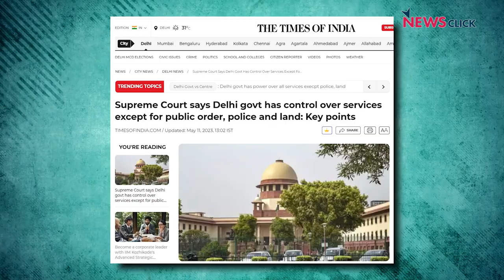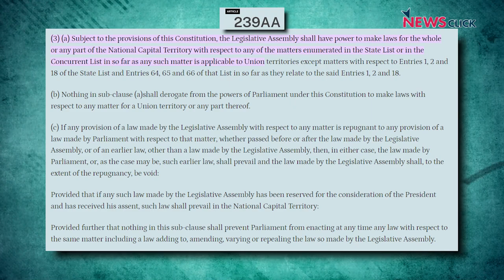Centre's Delhi Ordinance Strange: PDT Achary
It's evident from recent events that the Supreme Court's recent ruling could not end disputes between the Delhi government and the Centre. NewsClick spoke to PDT Achary, former Secretary General of the 14th and 15th Lok Sabha and highly-regarded expert on the working of the Constitution, who says the Centre's ordinance gives it control over the services in Delhi for now, but this legal and constitutional saga is very far from over.